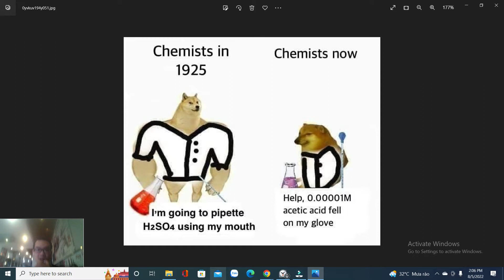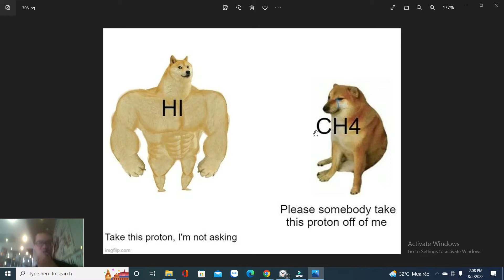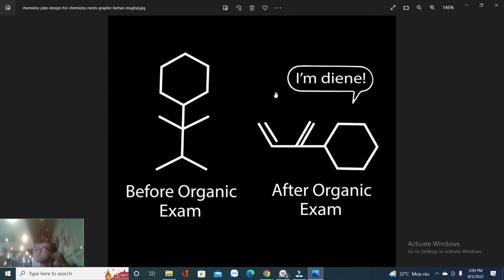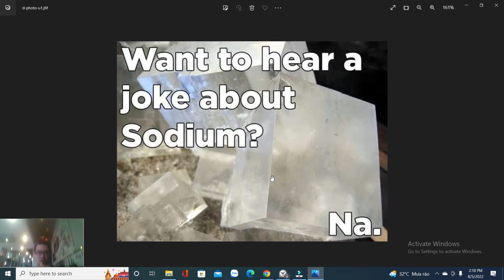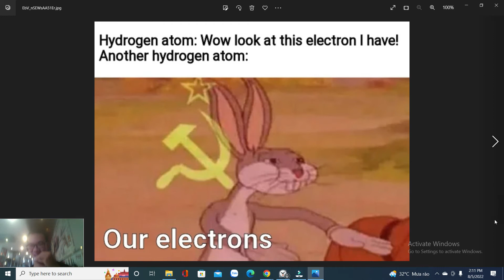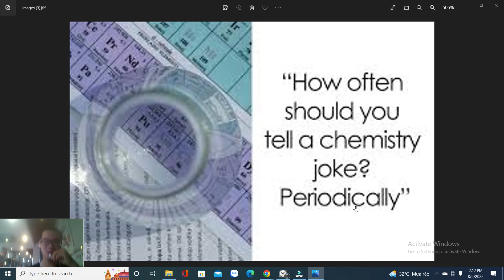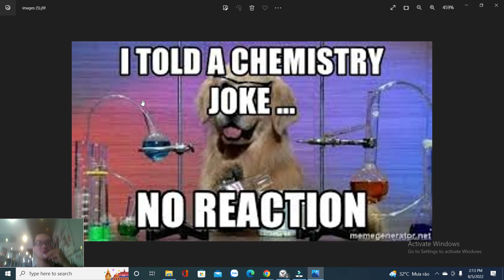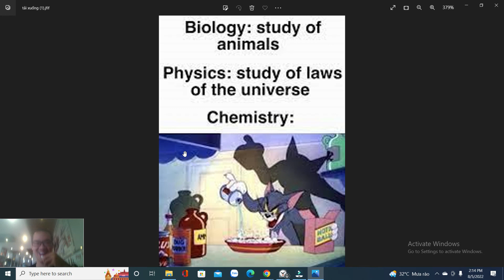Meme Review - Chemistry meme .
@PvZ FunStuffs